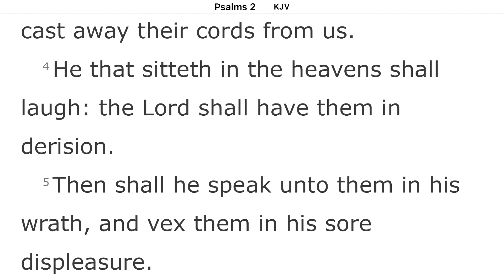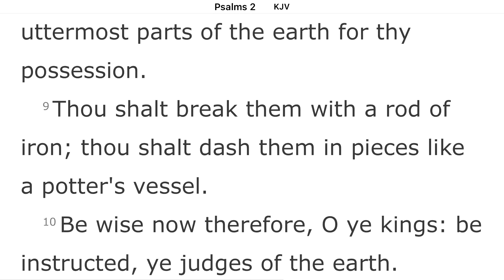Kiss The Son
Kiss The Son - Pastor Andrew Tunney

This is a Sunday message on Psalms 2:1-12 and many others.

Hallelujah Side Baptist Mission

119 Valley Street, Dayton, Ohio 45404

Psalms 2:1-12

(1)  Why do the heathen rage, and the people imagine a vain thing?

(3)  Let us break their bands asunder, and cast away their cords from us.

(4)  He that sitteth in the heavens shall laugh: the Lord shall have them in derision.

(5)  Then shall he speak unto them in his wrath, and vex them in his sore displeasure.

(6)  Yet have I set my king upon my holy hill of Zion.

(7)  I will declare the decree: the LORD hath said unto me, Thou art my Son; this day have I begotten thee.

(8)  Ask of me, and I shall give thee the heathen for thine inheritance, and the uttermost parts of the earth for thy possession.

(9)  Thou shalt break them with a rod of iron; thou shalt dash them in pieces like a potter's vessel.

(10)  Be wise now therefore, O ye kings: be instructed, ye judges of the earth.

(11)  Serve the LORD with fear, and rejoice with trembling.

(12)  Kiss the Son, lest he be angry, and ye perish from the way, when his wrath is kindled but a little. Blessed are all they that put their trust in him.